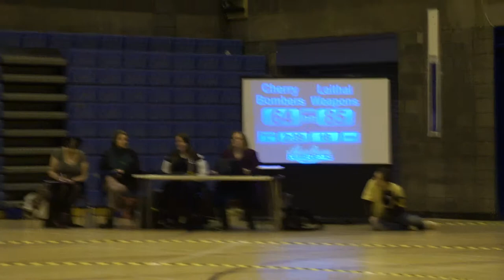Auld Reekie Roller Girls Home Season: Cherry Bombers vs Leithal Weapons: P1J19,20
Auld Reekie Roller Girls Home Season
Cherry Bombers vs Leithal Weapons
Meadowbank Stadium, Edinburgh 21 Jan 2012

This is the 19th and 20th Jams of the 1st Period (the antepenultimate and penultimate jams of the period). Your jammers are: Circuit Breaker (100) and Zillah (555) for the Cherry Bombers and Kaos Moss (84) and Yin and Bang (39) for the Leithal Weapons.

Announced by Mo B Quick and Fay Bentos.

Filmed on a Sony A580 with a Minolta AF 35-105mm lens.